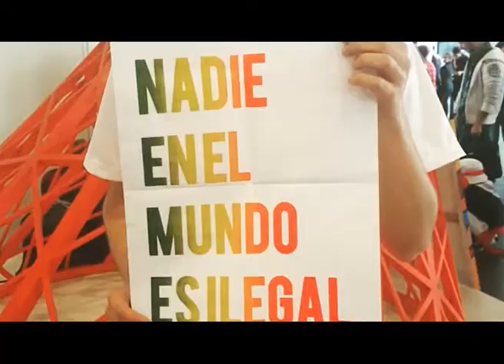Tus ideas valen 2019 - Rompiendo fronteras (Liceo de Tala)